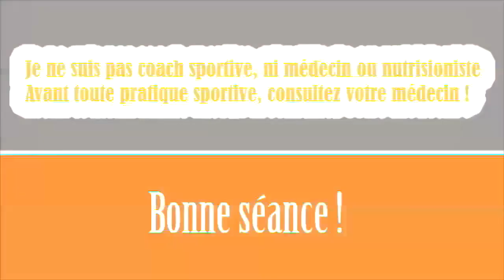Comment Raffermir Son Corps A La Maison - Réussite fitness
Comment Raffermir Son Corps A La Maison ?

[Réussite fitness] Une séance de 5 exercices pour raffermir votre corps à la maison. Cette séance permet de raffermir son corps après une perte de poids par exemple et/ou tonifier tout son corps à 40 ans. ¨Pratiquer 3 fois par semaine cette séance pour obtenir des résultats.

Pour compléter cette vidéo et reprendre votre corps en main après 40 ans : participez au "défi gratuit 30 jours full body Janvier 2017

FORMATION
Minceur et Fermeté + 40 ans (Comment se sentir bien dans son corps après 40 ans ? Mincir, se raffermir et se sentir bien dans son corps et bien dans sa tête)

Le Défi 7 Jours Alimentation Saine (Automne - Hiver) : Déclenchez votre ré-équilibrage alimentaire avec ce défi ! Découvrez 7 Jours de recettes saines, rapides et faciles, votre liste de courses de produits de saison. Pour en savoir plus sur ce défi 7 jours alimentation

TOUS LES JEUDIS : découvrez une nouvelle vidéo alimentation, motivation...

Je ne suis pas coach ni médecin ou nutritionniste.
Avertissement : ne pas pratiquer d'activité physique sans avis médical.
Consultez votre médecin avant de commencer un programme d'exercice.
Vous devez être en bonne condition physique et être capable de participer à l'exercice.

Vous devez comprendre que lorsque vous participez à un programme d'exercice ou faites un exercice, il y a la possibilité de blessure physique. Si vous vous engagez dans cet exercice ou programme d'exercice, vous convenez que vous le faites à vos propres risques, et que vous participez à ces activités volontairement. Vous assumez tous les risques de blessures et acceptez de libérer et de décharger Isabelle de Réussite fitness de toutes responsabilités et de toutes réclamations ou causes d'action, connus ou inconnus, découlant de Réussite fitness.